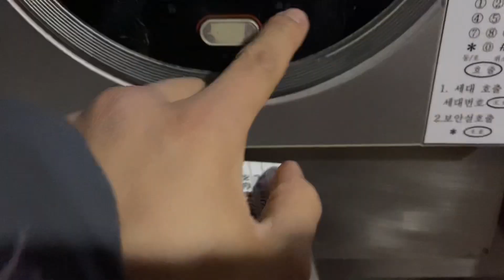크리스마스에는🎄